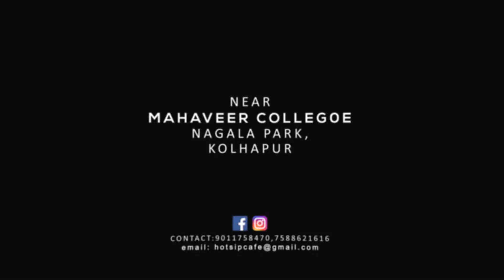hot sip cafe TVC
ADVERTISEMENTS
DOCUMENTARY FILMS
WEDDINGS
PRE WEDDINGS
EVENTS
ALL TYPES PHOTOGRAPHY

 We appreciate that very much!

Double Espresso
Macchiato
Long Macchiato
Long Black
Café Latte
Flat White
Piccolo Latte